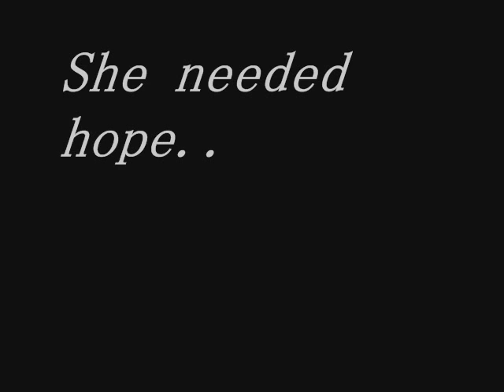Harry Styles DEMONS (Fanfiction By Joanna Edwards)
A Harry Styles Fanfiction By Joanna Edwards.
Song: DNA By Little Mix.
Starting: Harry Styles, Selena Gomez.
Harry Styles as Harry Edward Styles.
Selena Gomez as Annalyn Danielle Bomer.
Fanfic's name: DEMONS.
Harry's role: A Young Professor.
Annalyn's role: A Student.